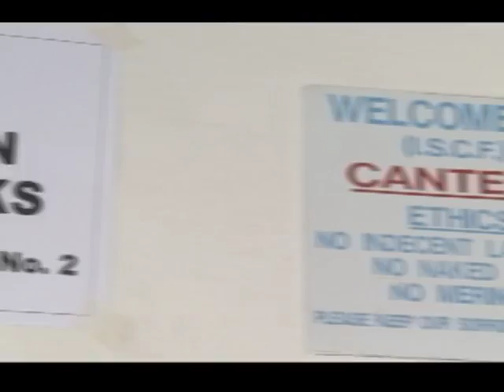JAMAICA DECIDES: FEBRUARY 23 ROUNDUP | Part 2 | CEEN News